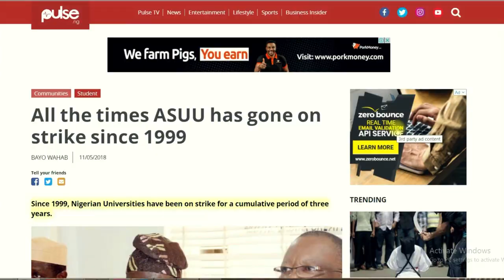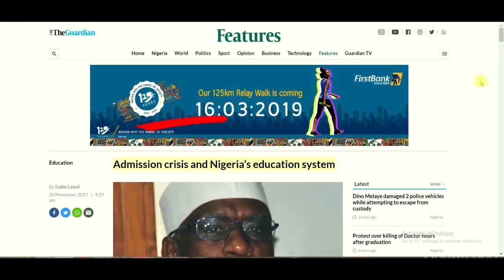Rethinking Nigeria's Higher Education - Documentary Trailer 1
Rethinking Nigeria’s Higher Education: A telling story of a system in crisis" is a documentary film series aimed at understanding the big issues in Nigeria's higher education system and telling it to a wider audience. Through this trailer, we are raising funds to continue this important project.